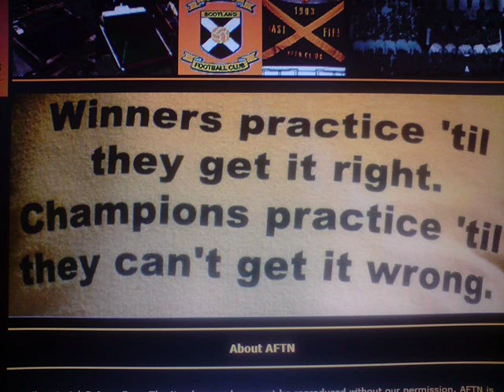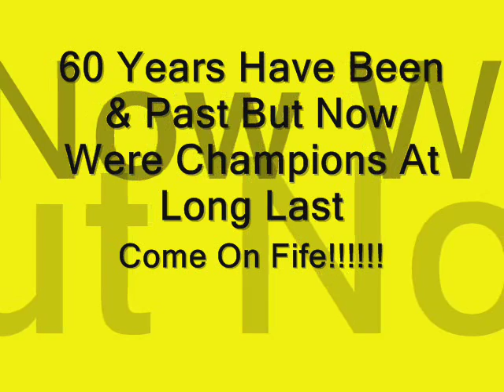East Fife 07/08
Season In Pictures